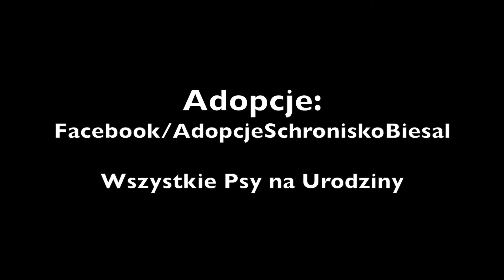Ketel i Kajka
Psy do adpocji ze Schroniska Tomaryny koło Olsztyna.
Dzień 27 : Akcja WSZYSTKIE PSY NA URODZINY